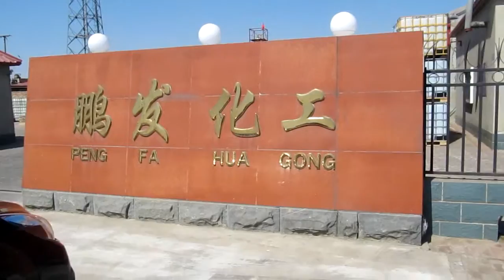chemical factory manufacture of glacial acetic acid and formic acid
Huanghua pengfa chemical Co.,Ltd is a chemical manufacturing company mainly producing formic acid, glacial acetic acid, dyeing acetic acid, calcium formate, sodium formate. We have more than 17 years experiences for producing these products.Competitive price ,high quality and best service will be provide for you. Most of products have in stock. So we can Promise fast delivery. Also welcome to visit our factory .
Hope to cooperate with you .
Huanghua pengfa chemical Co.,Ltd
Add: Donehe industrial zone,Guangzhuang Town,Huanghua City ,Hebei Province,China.